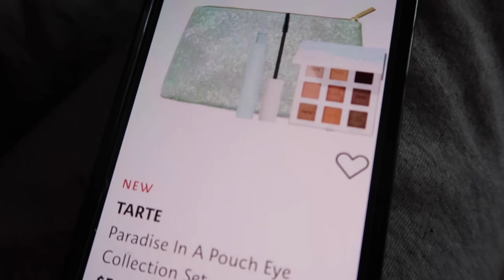PRODUCTIVE WEEK IN MY LIFE | tarte event?! new tattoos, lip filler ap, job interview, we got what?!